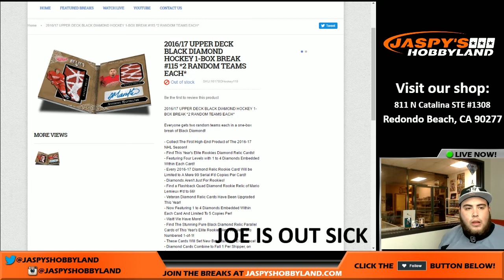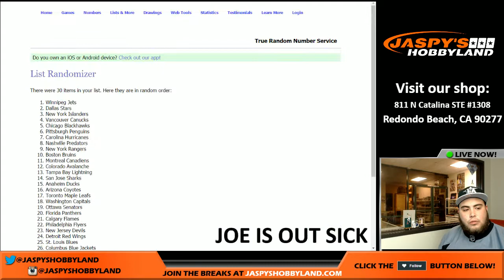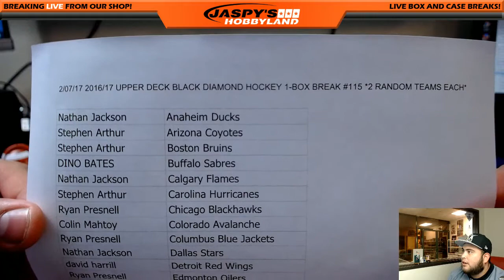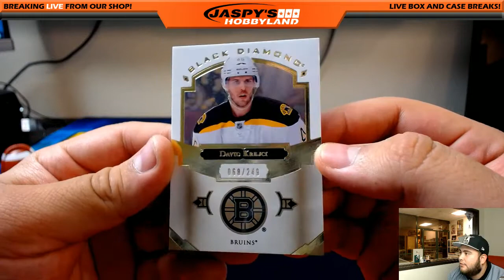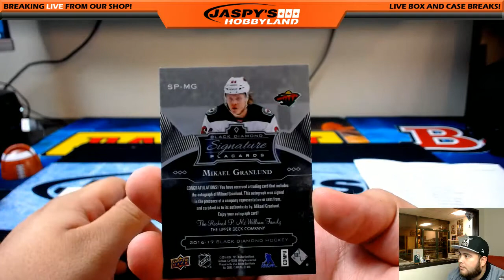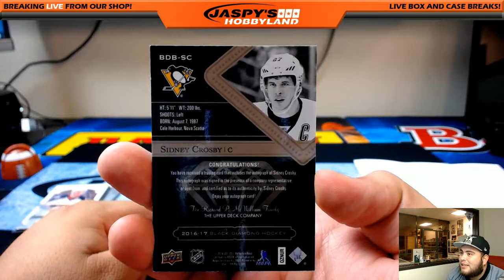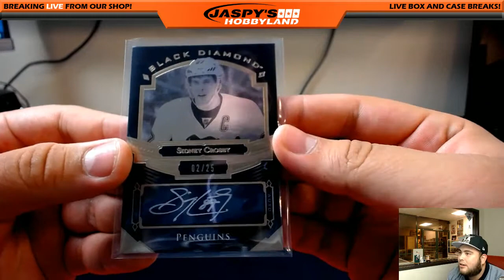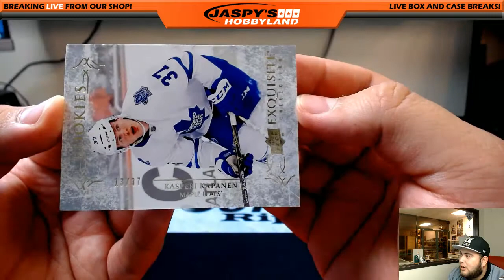2/07/2017 2016/17 UPPER DECK BLACK DIAMOND HOCKEY 1-BOX BREAK #115 *2 RANDOM TEAMS EACH*